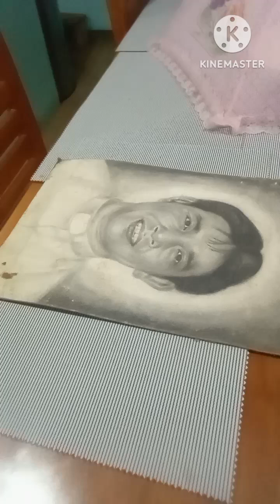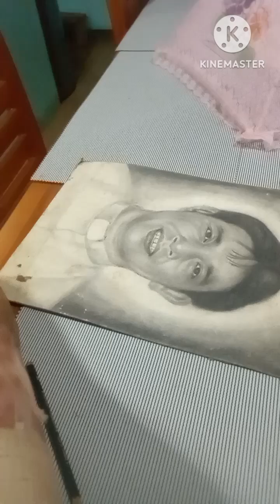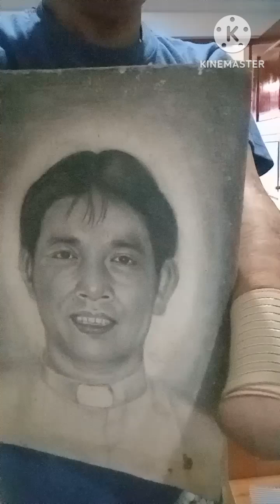FATHER AMASI CHARCOAL PAINTING